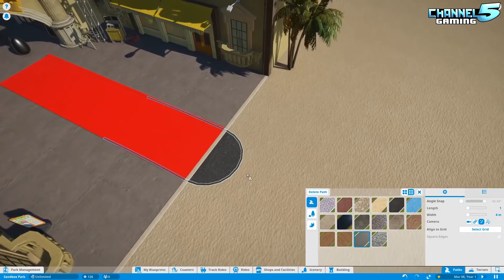Egg Studios: A Humpty Tour! Ride Spotlight 64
Egg Studios || A humpty tour! Take a wild ride throughout humpty studios! Enjoy the scenes and have fun! Remember please do not touch the humptys as they may break.
Created by Finn The Human